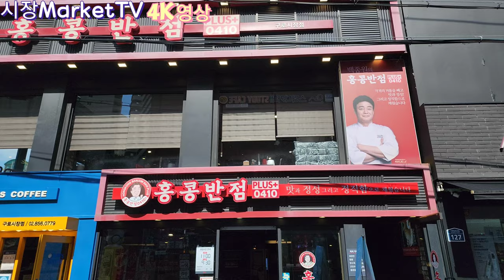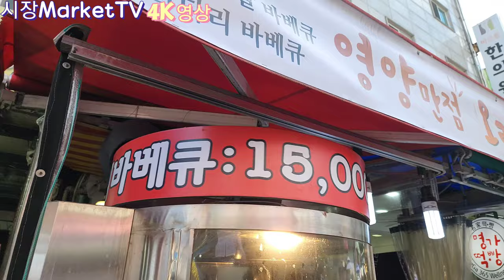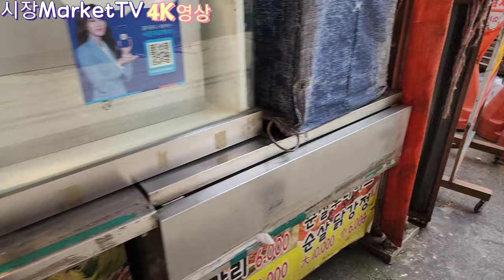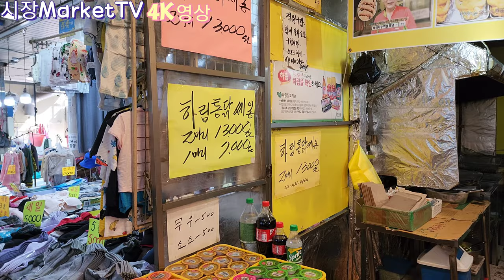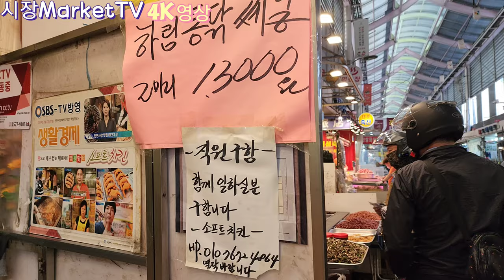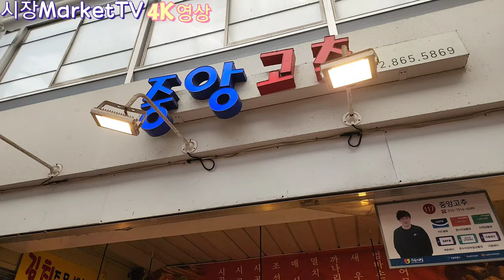남구로시장,구로시장 김장철대비 햇고추 가격 알아보고, 시장구경도하고~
멀리가지 않더라도 먹거리가 다양하고 풍부한 우리동네 전통시장.